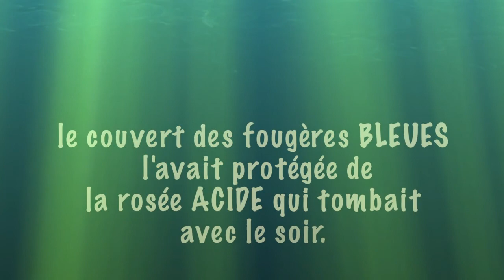Vernoux 2212 intro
Vernoux dans le futur